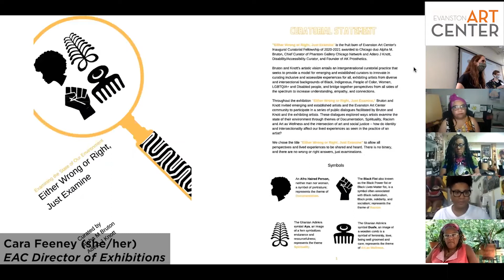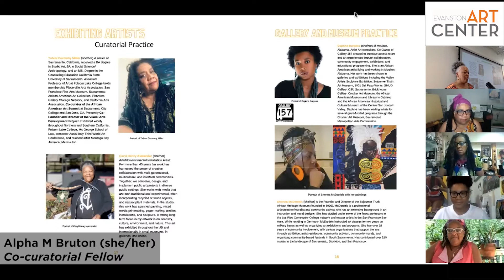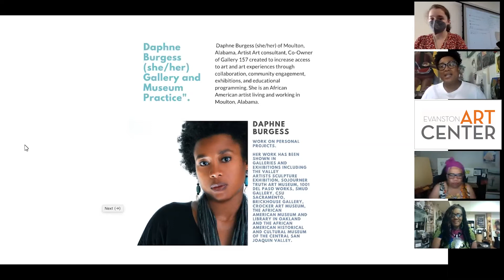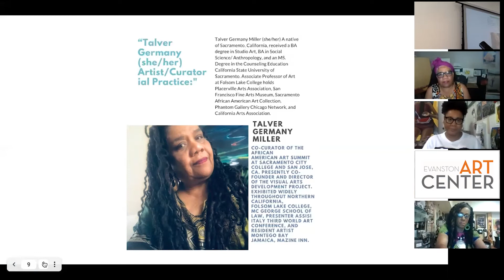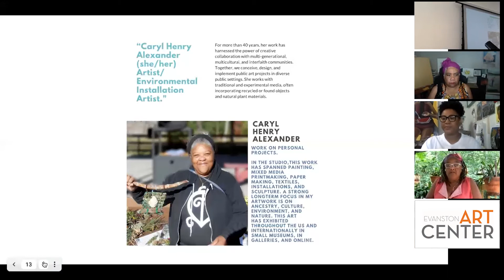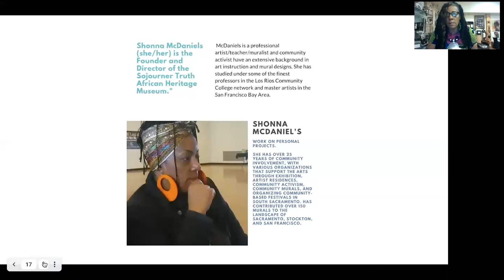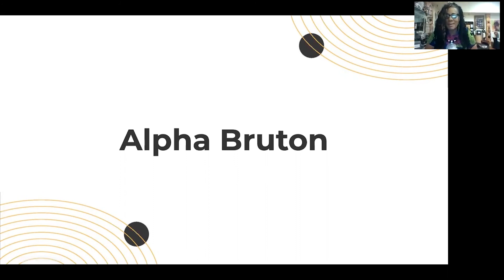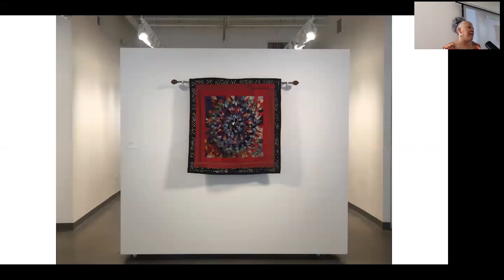Either Wrong or Right, Just Examine: Virtual Artist Talks